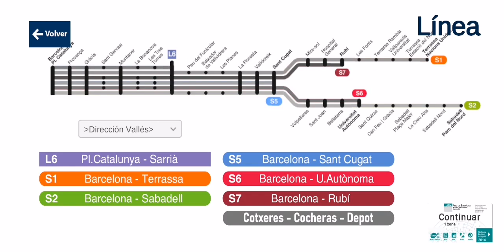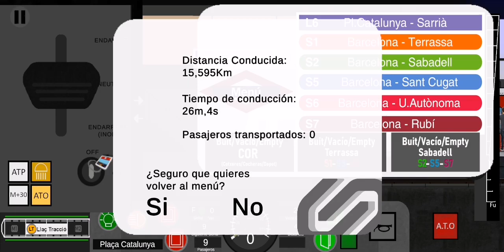Jugamos la S5 Sant Cugat - Plaça Catalunya en FGC Sim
¿Te gustan los trenes? Estas en el canal indicado, bienvenido a un canal dedicado a trenes sobre todo en Madrid, espero en un futuro poder hacer videos en más partes de España. Ahora de momento los videos son grabados en Madrid. Si te gustan los trenes y aún no estas suscrito a que estás esperando, dale a suscribirte y disfruta del contenido, también tienes contenido por mis demás redes sociales que te dejo aquí abajo :)

¿Quieres Stickers de trenes para WhatsApp? Logos, líneas, modelos de tren, etc... ¡Pues aquí los tienes!

Únete ya a la Asociación de Amigos de Transporte Público, más conocida como la AATP.